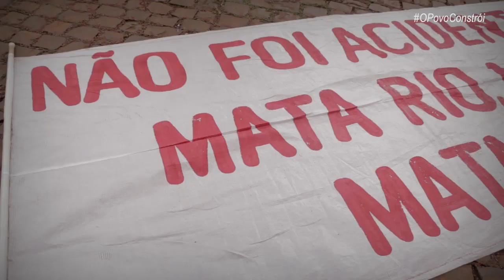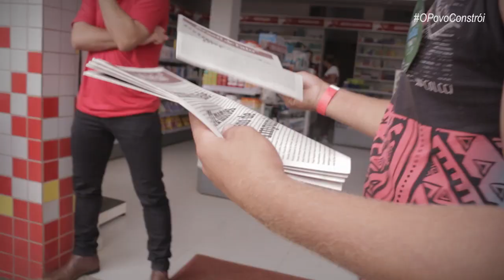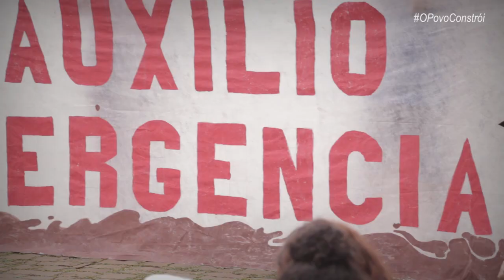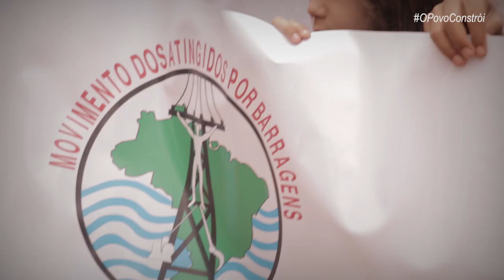1AnoBrumadinho Queremos Reparação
Ontem (21), segundo dia de marcha, a cidade de Pompéu, recebeu os marchantes com muita energia, a caminhada pela cidade durou toda a manhã e passou por diversos pontos da cidade, durante todo o percurso os moradores da cidade se juntaram a caminhada denunciando os impactos sofridos pela comunidade que dependia da água do rio Paraopeba, a pesca e agricultura do município estão comprometidos.

O LUCRO NÃO VALE A VIDA!